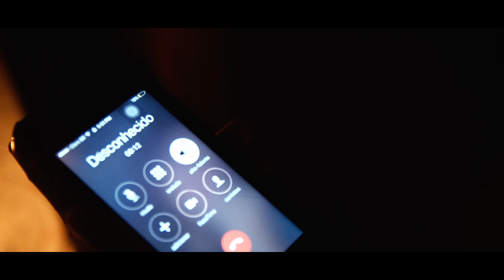O DESCONHECIDO: TRAILER DUBLADO (2019)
☛ Caso Não tenha Gostado Comente Sugestões Para Eu Tentar Melhorar :D